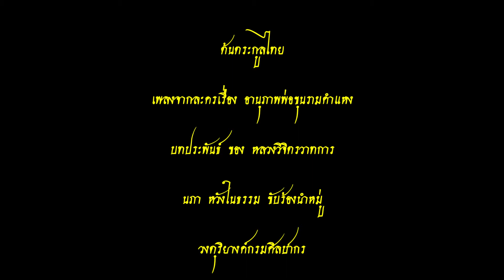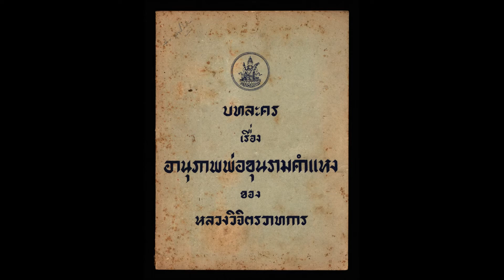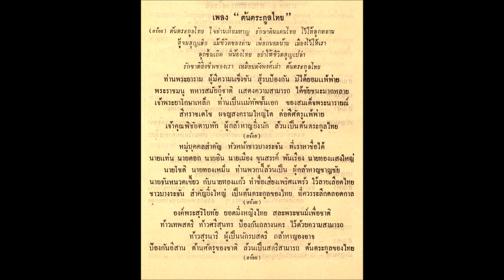ต้นตระกูลไทย - นภา หวังในธรรม ขับร้องนำหมู่ Thai family - Napha Wangnaitham in Dharma sang the group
เพลงในละครเรื่อง อานุภาพพ่อขุนรามคำแหง
บทประพันธ์ หลวงวิจิตรวาทการ
พ.ศ. 2497
จำนวน 6 เพลง

ต้นตระกูลไทย
เพลงจากละครเรื่อง อานุภาพพ่อขุนรามคำแหง
นภา หวังในธรรม ขับร้องนำหมู่
วงดุริยางค์กรมศิลปากร
แผ่นเสียงตรา ศรีกรุง
บันทึกเสียง พ.ศ. 2497

บริษัท ภาพยนตร์เสียงศรีกรุง
บรรณาการ แด่ ท่านผู้หญิงละเอียด พิบูลสงคราม
เนื่องในวาระดิถีคล้ายวันเกิด 25 ตุลาคม 2497

The song in the drama Almighty King Ramkhamhaeng
Composition of Luang Wichit Wathakan
1954
6 songs

Thai family
Songs from the drama Almighty King Ramkhamhaeng
Napha Wangnaitham in Dharma sang the group
Orchestra of the Fine Arts Department
Sri Krung brand LP

Sri Krung Sound Film Company
Tribute to Lady Laeyd Phibunsongkram
Due to a lunar day of birthday, 25 October 1954